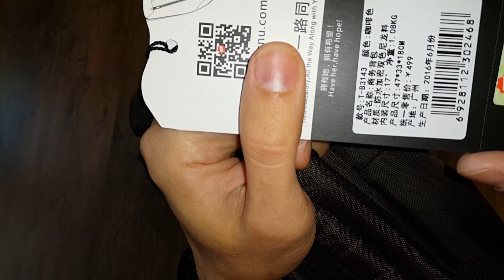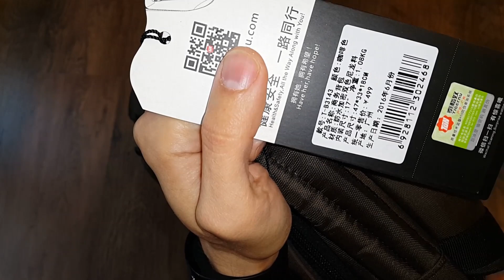Обзор Рюкзака TIGERNU T - B3143. Отличный Городской Рюкзак.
Заказал себе рюкзак TIGERNU T - B3143. Очень вместительный и практичный. Отлично подойдет для дальних поездок. Материалы и качество изготовления на высоте. Наличие потайного кармана и двойная молния очень порадовали. Всем рекомендую! Продавец проверенный. А выбор рюкзаков просто поражает.

Ссылка на офф. сайт. TIGERNU